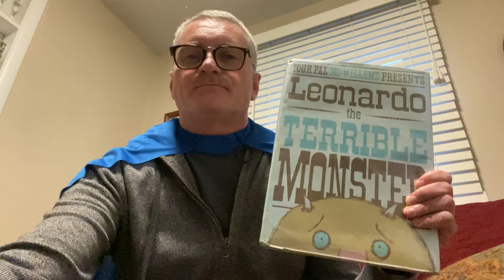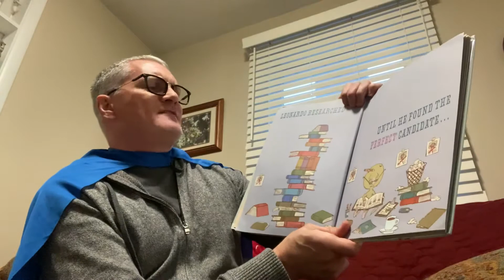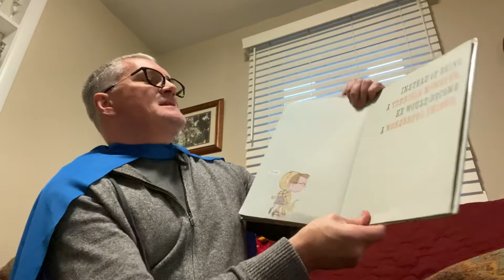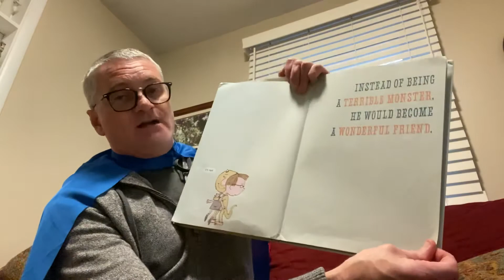OtherPeopleMatter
A read aloud by Mr. Coughlin!